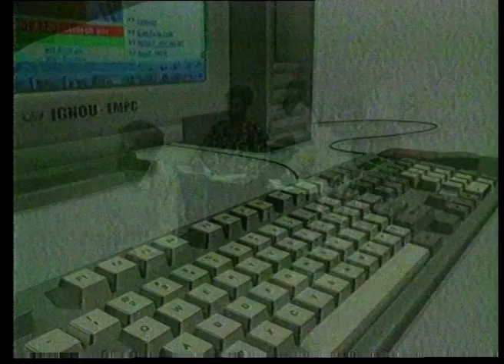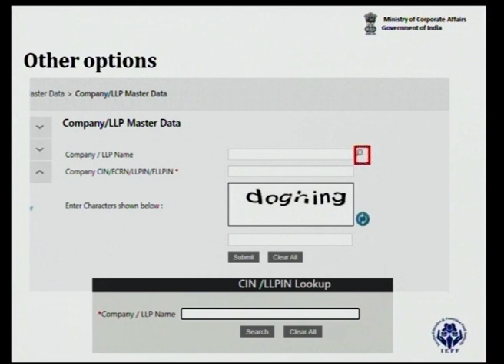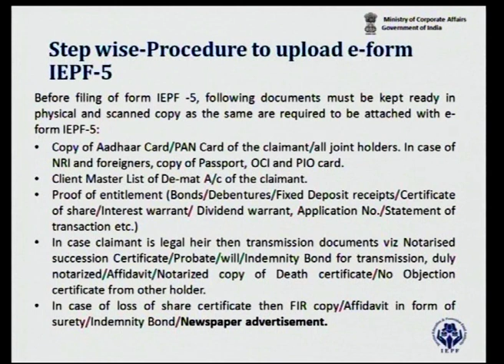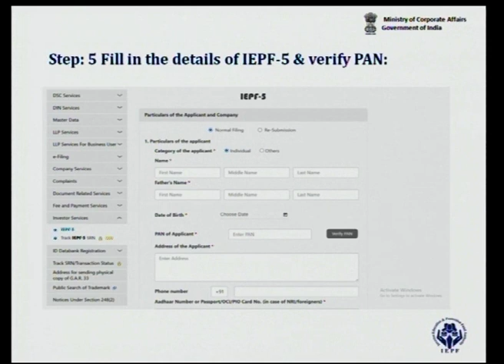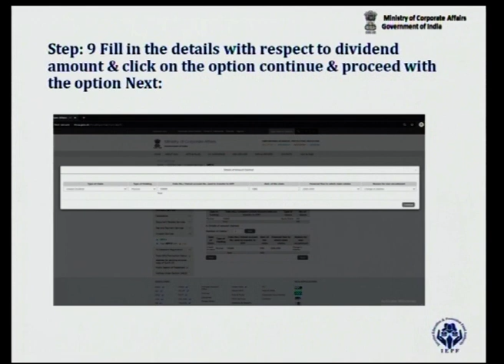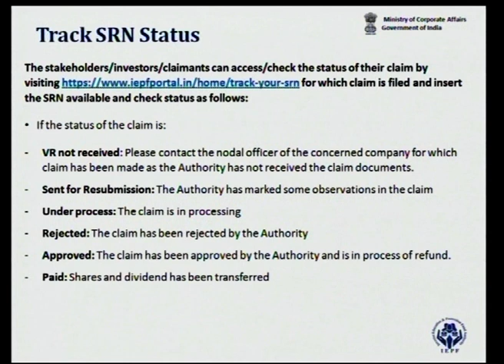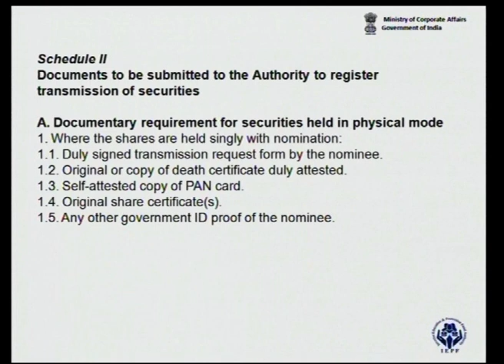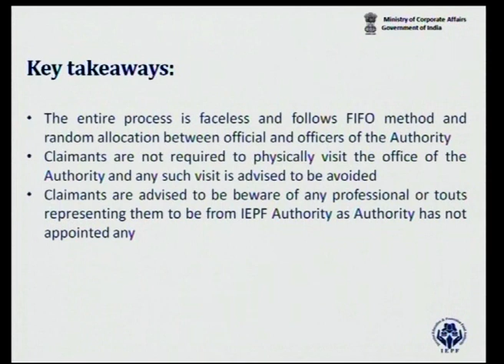Process of Online Claim Refund and Documentation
IEPFA in association with IGNOU Gyandarshan channel is organising a Tele-lecturing Series on Financial Literacy, Investor Awareness and Financial inclusion of rural areas.
Sri Gaurav Gupta Deputy General Manager of Investor Education and Protection Fund Authority is telling to the viewers about Process of Online Claims refund and required Documents